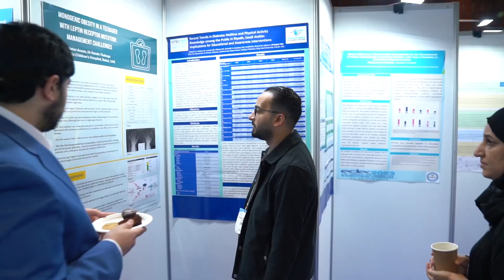The EDES president invites you to ICE 2024!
Join Dr Fatheya Al Awadi, president of EDES and scientific chair awaits you at the International Congress of Endocrinology to be held in Dubai, 1-3 March. Be part of the largest endocrinology gathering and connect with thousand fellow colleagues and medical professionals in the field of endocrinology - register at the lowest rate by 12 December.